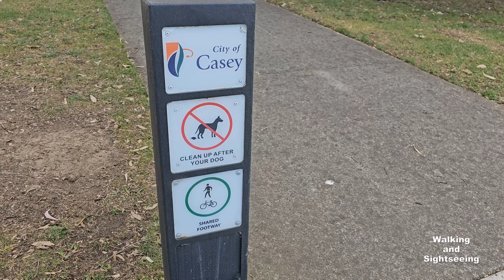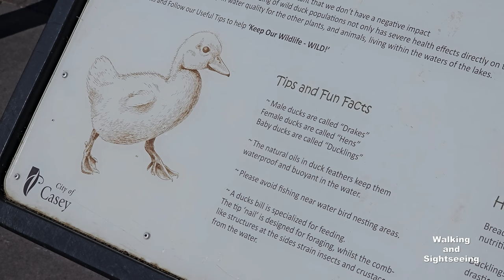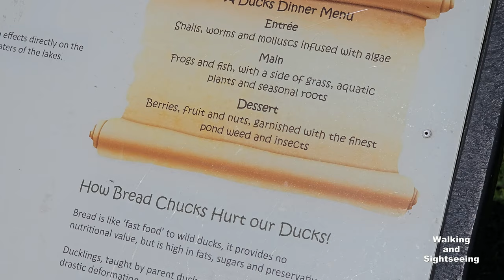BERWICK SPRINGS WALKING TOUR | LAKE & WETLANDS | BIRDS & FOUNTAINS | MELBOURNE VICTORIA AUSTRALIA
Walking Tour through Berwick Springs on a lovely sunny day in Melbourne Victoria Australia. Lots of birds beautiful flowers and trees with a large lake and paths.

Berwick Springs - Berwick Walk
A popular park with the locals, dog walkers and families as there is plenty of space to walk or run, playgrounds for the kids & a new Fitness & Play Zone. There's an abundance of birdlife and some gorgeous views across the lake to the hills beyond. In the centre of the park, away from the paths, there is a large grassed area with some smaller ponds, ideal if you want some peace and quiet but it gets very wet after rain.

From the starting point walk left, following the path around to the right and over the bridge then take the next path on the left which leads to another bridge. On the other side, keep following the paths to the right, parallel to the shore of the lake until you reach the jetty where there's always plenty of waterbirds waiting for free food.

Walk under the arbour and out to the footpath, turn right then cross over the road before the bridge, following the path until you can turn right down a little path near Edwin St. This short path can flood after heavy rain. At the main road footpath turn right, walking past a large wooden viewing platform, and eventually, cross back over Berwick Springs Promenade. Stay on the path running parallel to the main road (Greaves Rd) until you get to the raised rotunda. At this point, you can turn right and walk back keeping the lake to your left, or walk a bit further on and follow the path that runs beside Moondarra Dve.

The tracks are flat, nice and wide, small gravel or paved but there is very little shade.